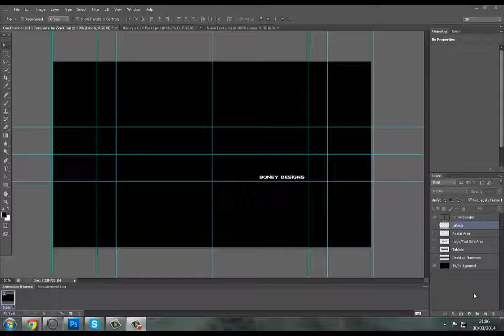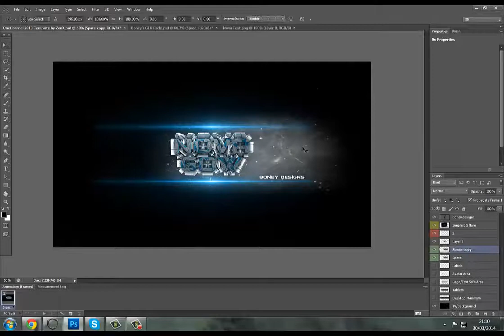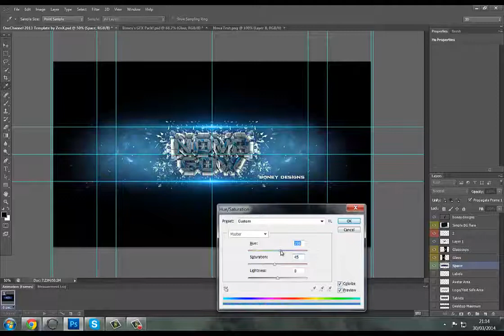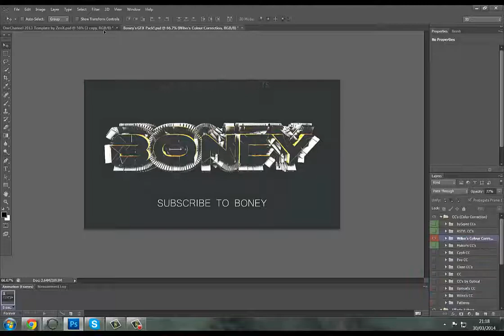NovaGoW Speed Art // By Nova Boney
A cheeky little speed art from Nova Boney, this guy has got some free time and talent going spare to anyone who would like a new banner for their channel. give him a shout via his channel linked below :)